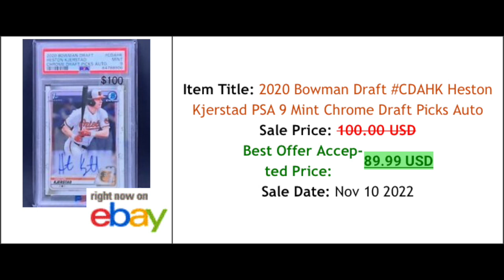Lets Talk : Heston Kjerstad!! AFL MVP!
Doing a deep dive into Heston Kjerstad, and his long road to pro baseball success which now includes and AFL MVP award.  As well Looking at the prospects for his 1st Bowman Chrome autos from 2020 Bowman Draft.